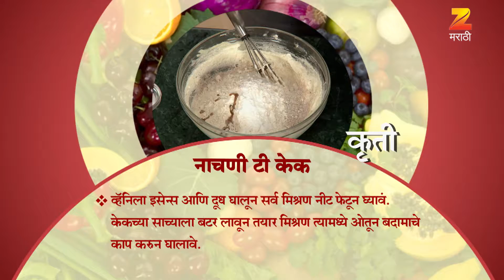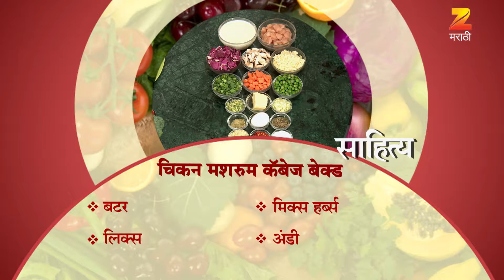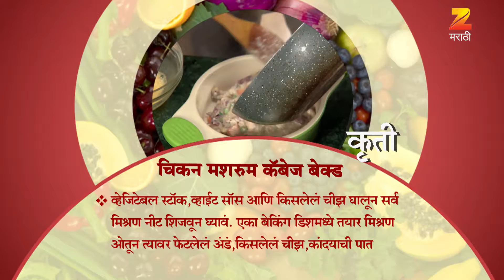Aamhi Saare Khavayye | Zee Marathi Cookery TV Show | Full EP - 2603 | Prashant Damle, Sankarshan